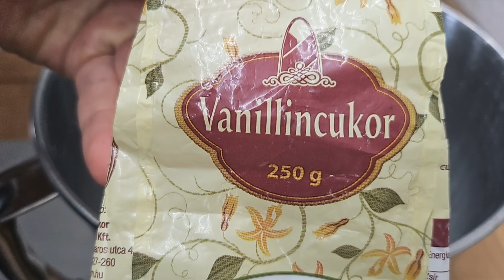Körtés kuglóf BF módra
Az őszi és téli ételek egyike számunkra a kuglóf. Kakaóval, teával, kávéval isteni. Családi összejövetelekre, baráti csevejekhez szuper desszert. :)
Postázási cím: Simple Services Kft., 1172 Budapest, Cinkotai út 22-26.